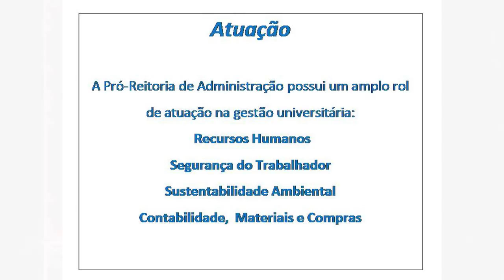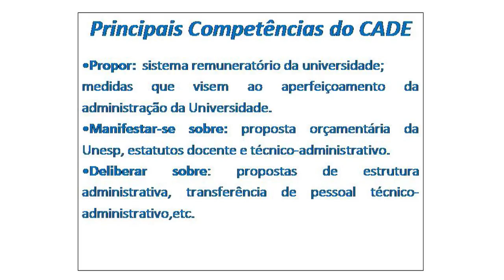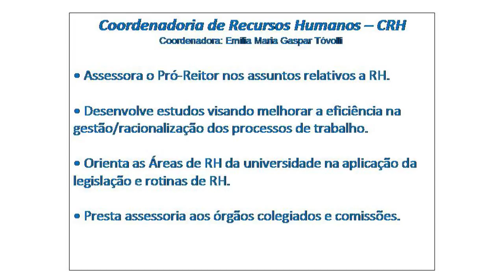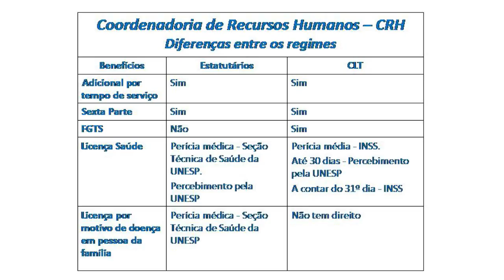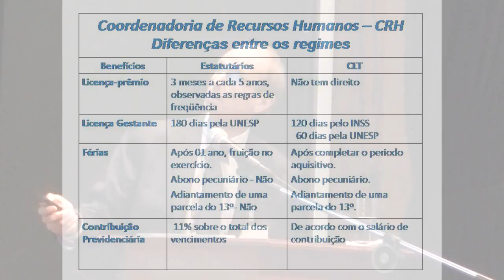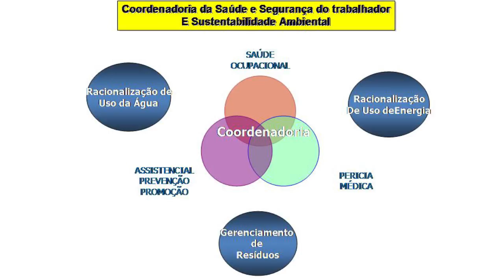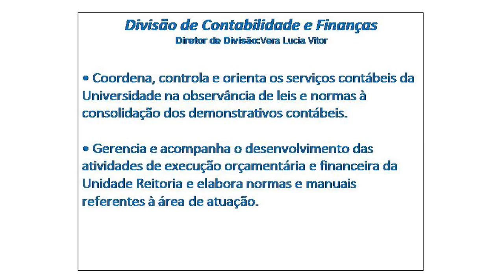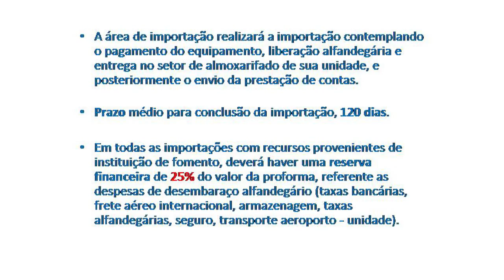Pró-Reitoria de Administração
O assessor Leonardo Theodoro Büll apresetnou a Pró-reitoria de Administração (Prad) aos novos docentes da Unesp, durante o evento "Integração de novos docentes". O encontro foi realizado em Botucatu (SP), no dia 11 de junho de 2015.
"Podemos comparar a Pró-reitoria de Administração ao hardware de um computador; pois é ela que permite aos 'softwares' das outras pró-reitorias rodarem", comparou . Ele apresentou as diferentes ações ligadas a essa pró-reitoria, como a Coordenadoria de Recursos Humanos; Segurança do Trabalhador; Sustentabilidade Ambiental; Contabilidade, Materiais e Compras.